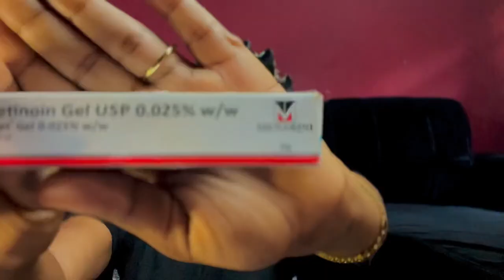RULES TO USE TRETINOIN FOR ACNE/ COMMON MISTAKES TO AVOID USING TRETINOIN/RETINOL/SKINCARE TIPS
Hey dolls 💙💙💙 how are you doing? Hope you all are doing great? In today's video as you can tell by the title of this amazing quality content as usual : RULES TO USE TRETINOIN FOR ACNE/ COMMON MISTAKES TO AVOID USING TRETINOIN/RETINOL/SKINCARE TIPS in this video I shared some tips to help you if you're on this treatment or thinking about getting on this treatment and rules that you must follow before using retinoic or incorporating in to your skin care routine...watch this first before getting on it...see you guys in another amazing video 🎉🎊💃💙🥰

Musician: Rook1e

Musician: Rook1e

If you got to this part then you are a beautiful Doll for life !! 😘😍